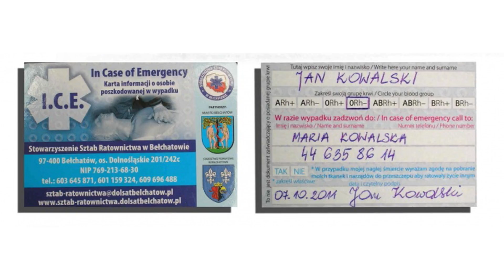TKB - Pomyśl o ICE - 04.08.2016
Tylko podczas pierwszej połowy wakacji w województwie łódzkim doszło do 428 wypadków, w których zginęło 20 osób, a 592 zostały ranne. Często podczas takich zdarzeń ratownicy mają problem z uzyskaniem informacji np. o tym, czy poszkodowany nie cierpi na jakąś przewlekłą chorobę, lub czy jest uczulony np. na konkretny lek.

Warto zabezpieczyć się i dać szansę w razie wypadku ratownikom na sprawny i szybki dostęp do informacji o nas i naszym dotychczasowym stanie zdrowia. Służy temu np. taka karta ICE, którą wypełnioną możemy mieć zawsze przy sobie np. w portfelu, czy w dokumentach.

Można również uzupełnić wykaz haseł na swojej komórce o skrót ICE. Jest to międzynarodowe hasło tłumaczone jako „w razie nagłego wypadku”.
Pod tym hasłem w książce telefonicznej należy umieścić kontakt do osoby, która będzie wiedziała jaką grupę krwi mamy, jakie leki przyjmujemy, czy cierpimy na przewlekłą chorobę np. cukrzycę, oraz poinformuje ratowników o tym, na jakie lekarstwa jesteśmy uczuleni.

Takie informacje w kryzysowej sytuacji np. wypadku drogowego dla ratowników są bezcenne i mogą uratować życie.
Pomysł jest prosty znany ratownikom na całym świecie, a jego wprowadzenie tak naprawdę nic nie kosztuje.